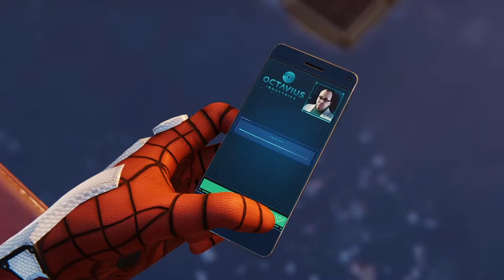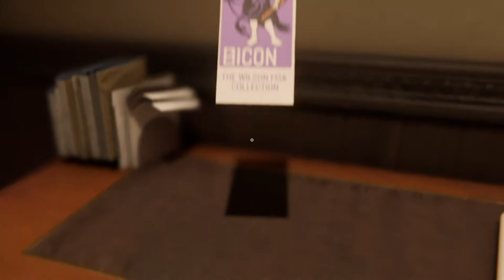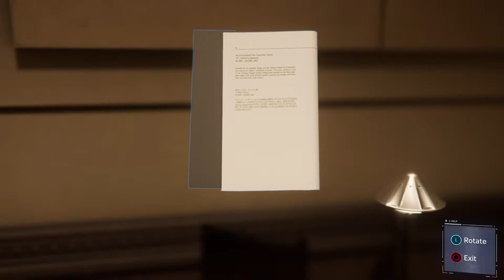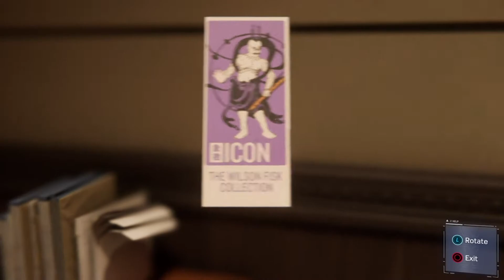Spider-Man: PS4 Gameplay Walkthrough - Part 03